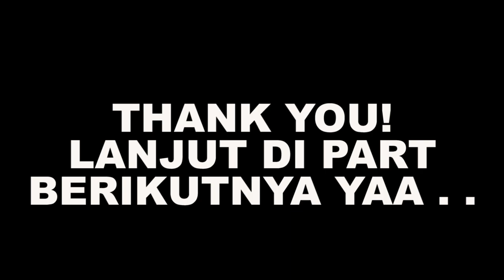CARA DAPET TANGAN ZEUS - God Of War Chains Of Olympus Indonesia Walkthrough - Part 8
God Of War Chains Of Olympus Indonesia Walkthrough - Part 8

"God of War: Chains of Olympus is an action-adventure game developed by Ready at Dawn and Santa Monica Studio, and published by Sony Computer Entertainment (SCE). It was first released for the PlayStation Portable (PSP) handheld console on March 4, 2008."